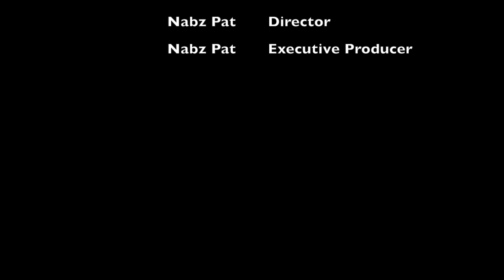Why Muslims Love Modesty Fashion Vloggers?